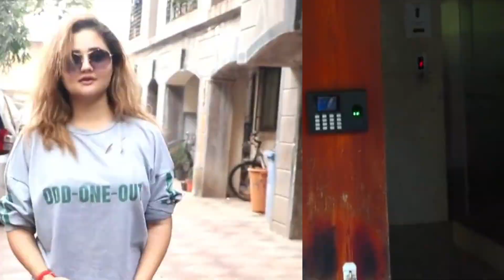Ankita Lokhande To Rashami Desai - TV Celebs Who Underwent a Glamorous Transformation After Breakup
Shweta Basu Prasad to Rashami Desai; TV celebs who underwent a glamorous transformation after their breakup

Dekhiye biggboss16 Mon-Fri raat 10 baje aur Sat-Sun raat 9.30 baje, sirf colors par
House full of 100 + Cameras, 100 days of drama and Weekend ka Vaar full of non-stop entertainment.
Catch all the Live action, fun and drama from the Bigg Boss house right here! Salman Khan is hosting Bigg Boss16. Don't miss daily dose of Bigg Boss 16.

Contestant List : Nimrit Kaur Ahluwalia, Abdu Rozik, Manya Singh, Tina Datta, Soundarya Sharma, Shalin Bhanot, Shiv Thakare, Sumbul Touqueer Khan, Sreejita De, MC Stan, Priyanka Chahar Choudhary, Ankit Gupta, Archana Gautam, Gautam Vig and Sajid Khan

► Bigg Boss 16 - Abdu Rozik Ke Pyaar Mein Deewani Hui Tina - Ek Choti Si Love Story

Telly MEK is your one stop destination for all the insights into the Television and OTT Industry. We brings you all the daily updates on the Indian Television Shows like Bigg Boss 16, Sherdil Shergil, Udaariyaan, Swaran Ghar Review and many more..